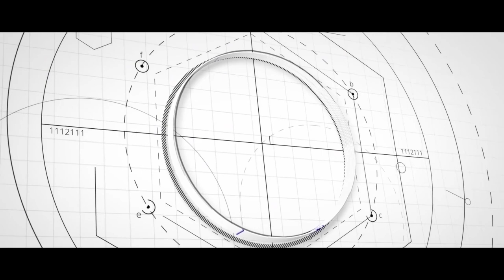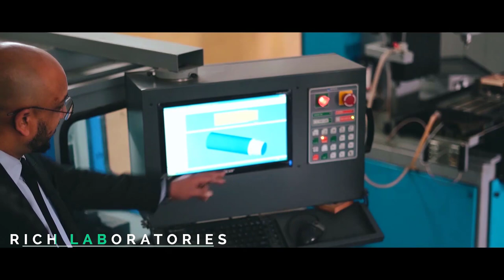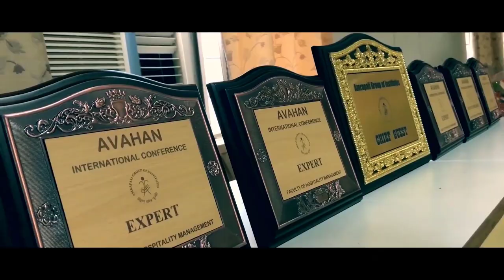Amrapali Group of Institutes | Manzil Pane Ko | Official Song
Established in 1999, Amrapali Group of Institutes Haldwani is one of the Premier Educational Institutes of Uttarakhand. Located in Haldwani, it conducts a range of courses for providing education in the field of Technology, Commerce & Business Management, Computer Applications, Hospitality Management, Pharmacy and Education. Currently, the Group has a Roll Strength of 3500+ students, 200+ Faculty Members and a network of 10,000+ Alumni.

We take pride in launching the official Song of Amrapali Group of Institutes, "Manzil Paane Ko", a song which beautifully covers the Academic, Co Curricular & Extra Curricular activities and the Campus Life of the Group.

REACHING OUT